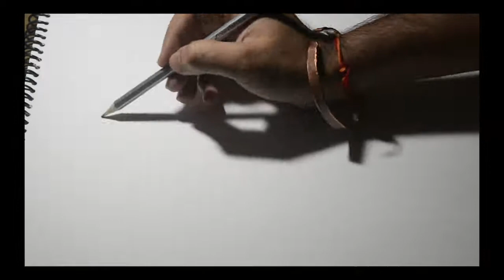Merry Christmas: Santa Claus (a Christmas Doodle tutorial for all ages)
Another incredible video of pARThoFiesta, especially made for Christmas. A video of how to draw Santa Claus. Santa Claus doodle for all ages. Christmas doodle Santa.
Merry Christmas.how to make portrait of santa.
Here we are with the amazing video, wishing you a merry Christmas!!